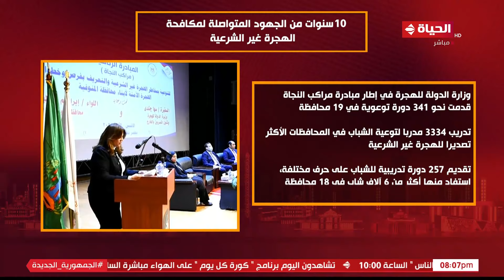الحياة اليوم - لبنى عسل | الأحد 14 يناير 2024 - الحلقة الكاملة